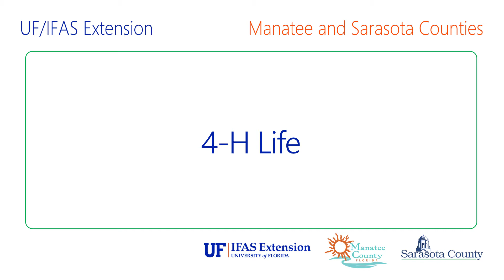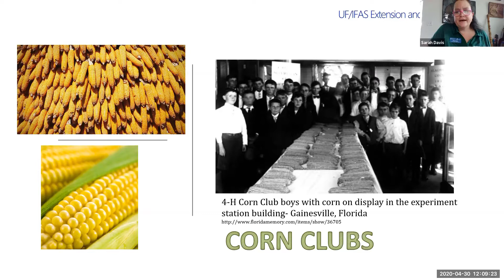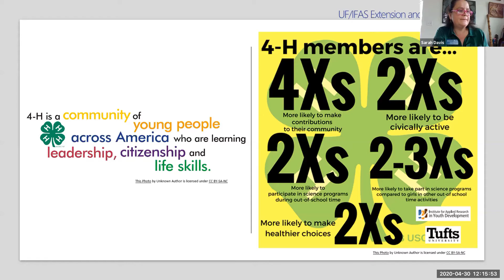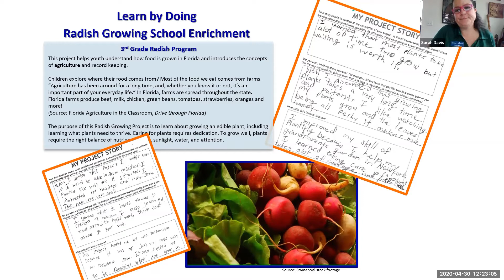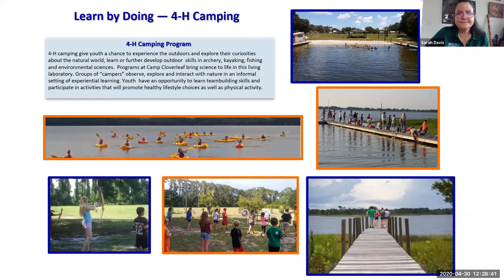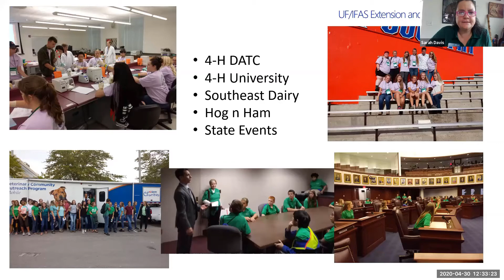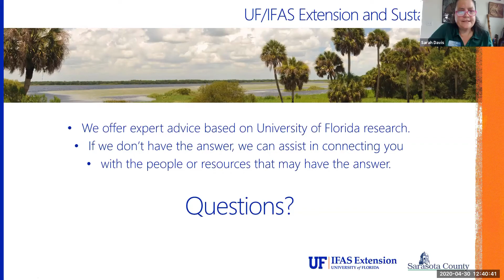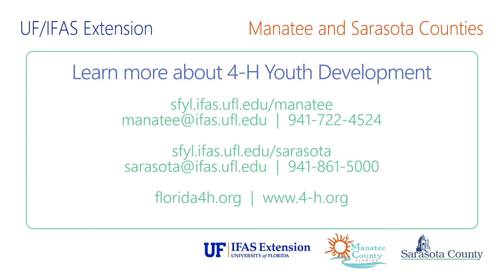Earth Day 50: 4-H Life (webinar)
Learn how 4-H provides "learn by doing" experiences that increase knowledge, develop life skills and more. Part of our year-long celebration of Earth Day's 50th anniversary.